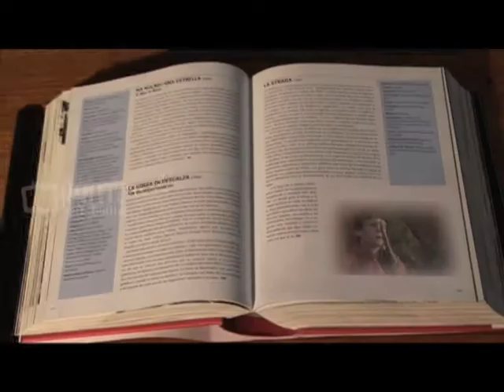Apertura del programa Cine con Texto Jose Pablo Feinmann Canal 7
Programa Cine con Texto Cond. Jose Pablo Feinmann Canal 7
Postproducido por MATIZ Arte Digital.